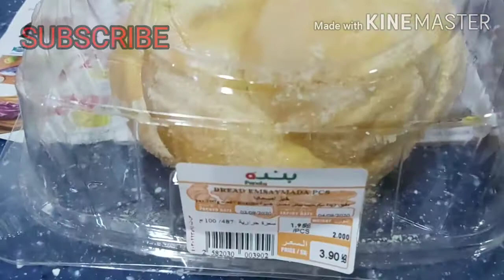PINOY MAN IN SAUDI BAKE ENSAYMADA || DINNER NI TOLENS